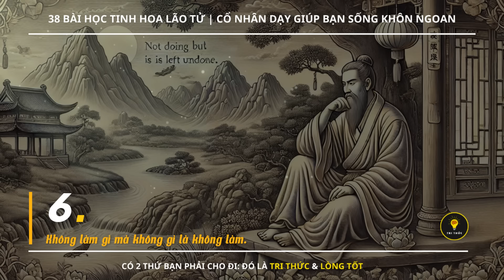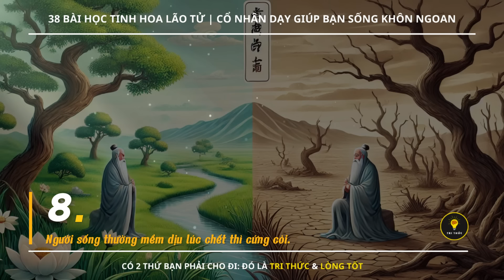38 Bài học tinh hoa Lão Tử | Cổ nhân dạy giúp bạn SỐNG KHÔN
🌈 Trong video này, Ngọn Đèn Tri Thức! mang đến cho bạn video: 38 Bài học tinh hoa Lão Tử | Cổ nhân dạy giúp bạn SỐNG KHÔN

Những câu chuyện này không chỉ đề cập đến triết lý cuộc sống mà còn giúp bạn nhìn nhận và giải quyết các vấn đề trong cuộc sống một cách khéo léo.

00:00:00  Giới thiệu
00:01:36 1 Biết thế nào là đủ thì sẽ luôn có đủ.
00:02:48 2 Biết người là khôn, biết mình là sáng suốt.
00:04:16 3 Biết chịu thiệt chưa chắc đã là thiệt.
00:05:44 4 Bậc thánh nhân chỉ làm việc chứ không tranh giành.
00:07:32 5 Biết đủ không nhục, biết dừng không nguy. Vì không tự mãn nên mới bỏ cái cũ mà canh tân được.
00:08:08 6 Không làm gì mà không gì là không làm.
00:10:31 7 Càng nói nhiều lại càng khốn cùng, không bằng giữ sự hư tĩnh
00:11:03 8 Người sống thường mềm dịu lúc chết thì cứng cỏi.
00:12:19 9 Lấy ngay thẳng để trị nước; lấy mưu trí để dùng binh; lấy vô sự để được thiên hạ.
00:13:01 10 Người giỏi dùng người là người phải biết hạ mình ở dưới người.
00:13:28 11 Những câu nói hay của Lão Tử.
00:16:05 12 Xử thế của Lão Tử: “Đại sự cũng bắt đầu từ việc nhỏ bé”.
00:18:22 13 Bạn sẽ không bao giờ hạnh phúc nếu bị mắc kẹt trong chữ ‘Tàng’.
00:25:42 14 Cứng cỏi thì chết, mềm mại thì sống.
00:27:50 15 Bao dung và thiện lành như nước.
00:29:39 16 Nhìn vào bản thân và bạn sẽ tìm thấy mọi thứ mình cần.
00:31:01 17 Nếu bạn thực sự muốn biết về chính mình, đừng "dán nhãn" cho bản thân.
00:31:35 18 Lòng tốt và lòng trắc ẩn sẽ luôn chiến thắng.
00:32:21 19 Bản ngã sẽ không bao giờ cho bạn niềm vui thực sự.
00:32:39 20 Hãy là chính mình, đừng quan tâm người khác nghĩ gì.
00:33:41 21 Trí tuệ và sức mạnh đến từ khiêm tốn.
00:34:22 22 Chỉ khi buông bỏ bạn mới thực sự được giải thoát.
00:35:13 23 Hòn đá hay miến gạch vỡ.
00:37:46 24 Đi qua quê nhà phải xuống xe.
00:38:36 25 Đi qua cây lớn phải từ từ.
00:39:27 26 Răng không còn nhưng lưỡi còn.
00:40:11 27 Đạo là nơi trú ẩn của vạn vật.
00:42:32 28 Đạo không có tên.
00:44:50 29 Người thuận theo đất, đất thuận theo trời, trời thuận theo Đạo, Đạo thuận tự nhiên.
00:47:18 30 Đạo ở khắp nơi, không mâu thuẫn mà hoà đồng với muôn vật.
00:48:51 31 Giềng mối của Đạo.
00:50:16 32 Trở lại là cái động của Đạo.
00:50:47 33 Đạo sáng, Đạo tiến, Đạo bằng phẳng.
00:52:35 34 Đạo tuy chẳng có tên nhưng như sông biển, là chốn đi về của muôn vật.
00:57:29 35 Trùm Đạo tặc không phải là Đạo.
01:00:08 36 Không phải Đạo.
01:01:34 37 Đạo sinh
01:03:16 38 Đạo trời.

© Bản quyền thuộc về: Ngọn Đèn Tri Thức
Lưu ý: Không Reup lại mà chưa có sự cho phép của chúng tôi.